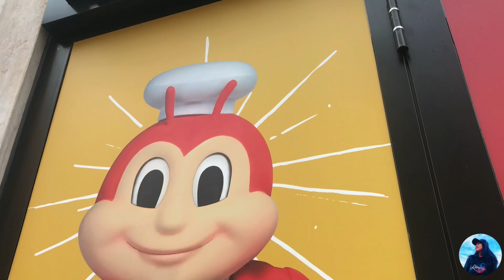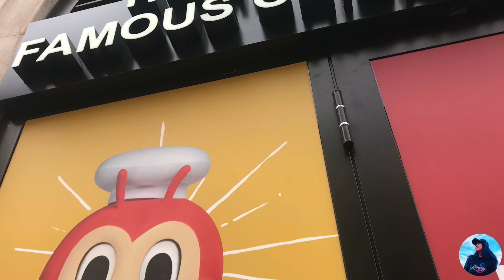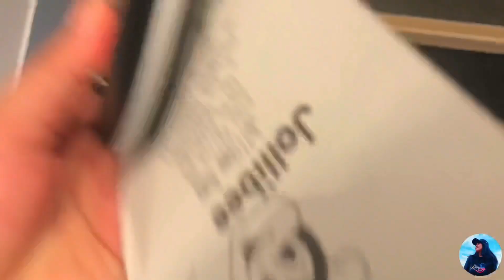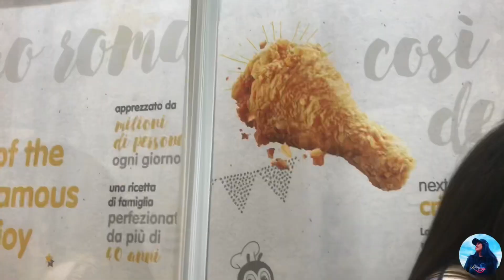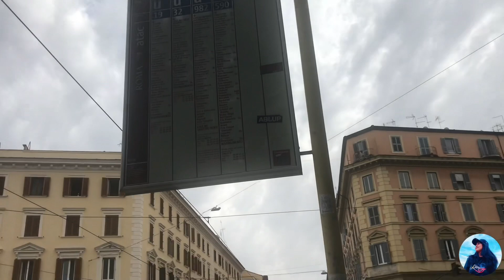JOLLIBEE IN ROME 🐝🤤 NOW OPEN!!!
Hi Guys!!! Welcome back again to my Yt channel!!! Eto na nga hinihintay ng karamihang ofw dito sa Roma ang JOLLIBEE!! 🐝 Ang nag iisa at walang katulad na bubuyog ng mga Pilipino !! 😂😂

Thanks sa mga nakasama ko dito sa vlog na to! Arat na!!

 24Karats